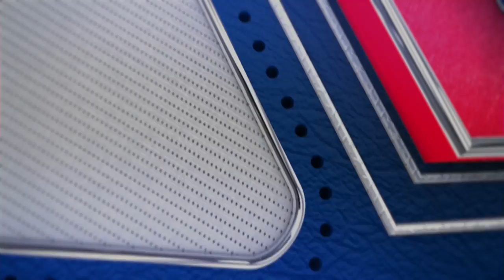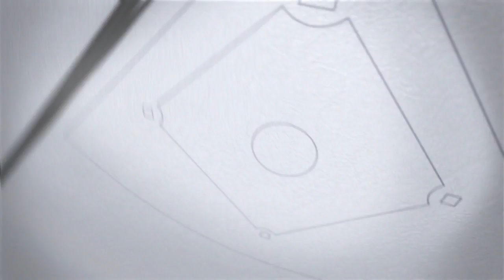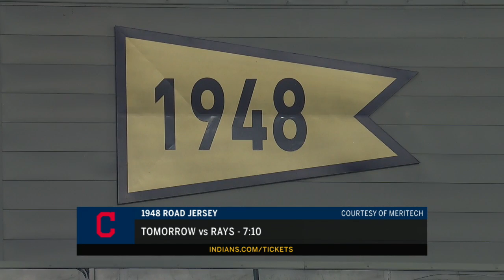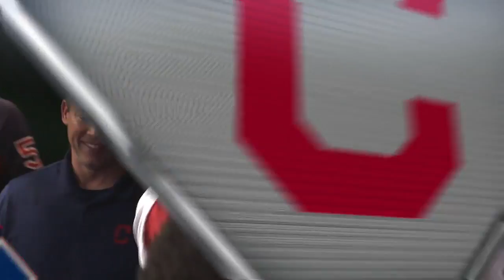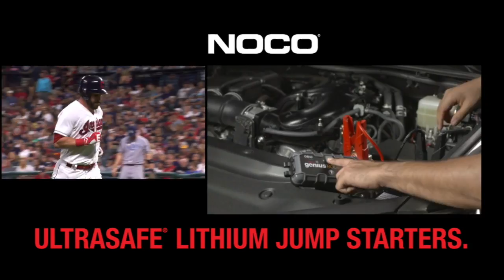TBA AT CLE - August 31, 2018